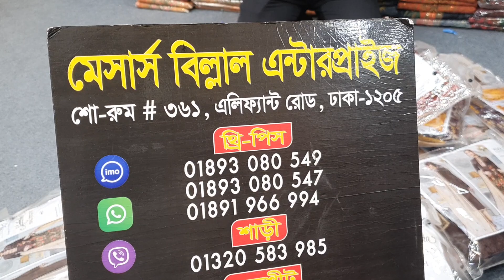ডিসকাউন্ট প্রাইজে অরিজিনাল পাকিস্তানি মালাইকা ব্র্যান্ডের থ্রি পিস কালেকশন কিনুন।